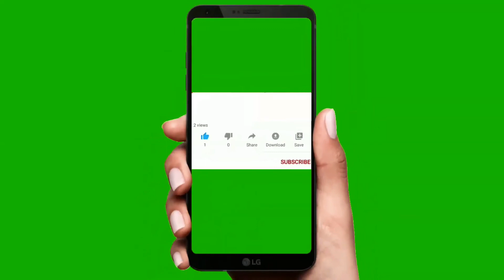كيف اساعد ابني ليتعلم من خطئه ****د. مصطفى أبو سعد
كيف تتعامل مع خطأ الطفل

د. مصطفى أبو سعد
استشارى نفسى وتربوى حاصل على شهادة دكتوراه فى الأرشاد التربوى
من جامعة تولوز الفرنسية وماجيستير علم نفس اكلينيكى عيادى
ومؤلف 13 كتاب من أكثر الكتب بساطة ووضوحا وأصالة فى تربية الأطفال
اللغات :الإيطالية -العربية – الفرنسية.
· دكتوراه في علم النفس التربوي – فرنسا
· ماجستير في علم النفس الاكلينيكي العيادي ) – فرنسا)
· دبلوم دراسات عليا في علم الاتصال والتسويق – إيطاليا
· مدرب معتمد عالميا في البرمجة العصبية اللغوية :NLP
· عضو جمعية الصحفيين الكويتية
· عضو جمعية الصحفيين الإيطاليين ..